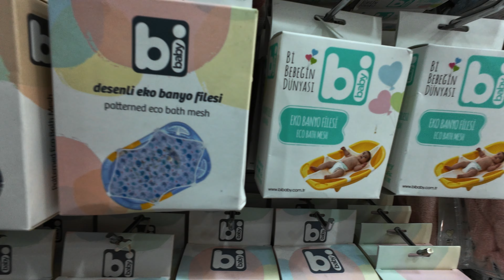Istanbul kids wholesale market in Fall/Winter || first time shopping for a client from Botswana 😊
For all your shopping services contact through watsapp